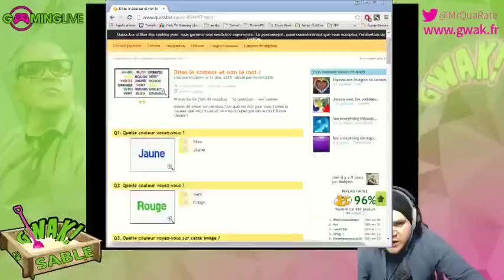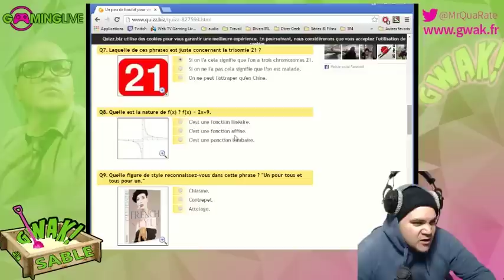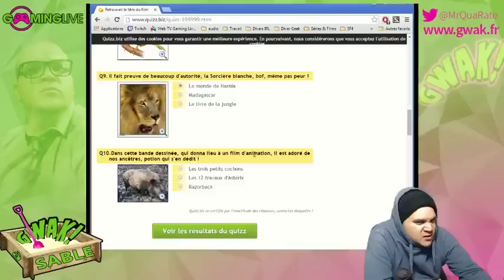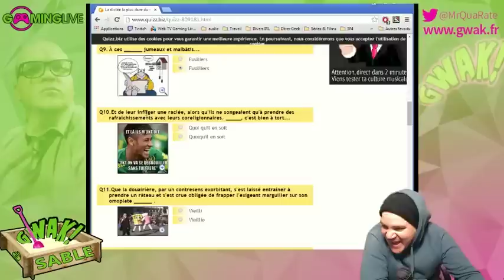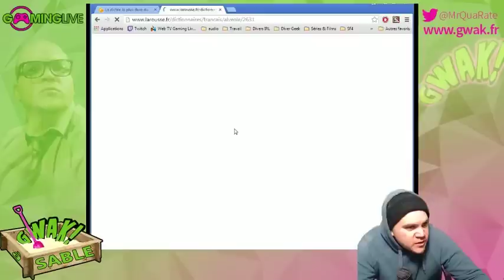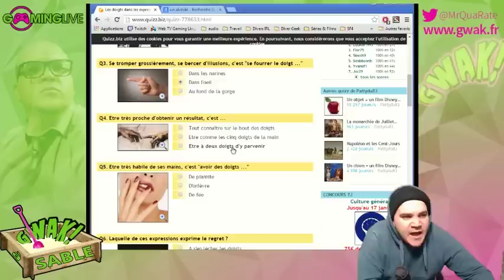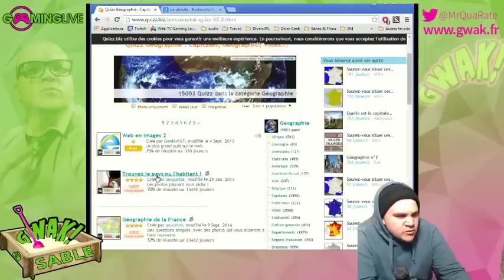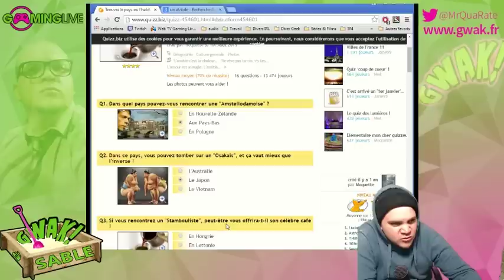Gwak à Sable [S02E02] - Mr QuaRaté [20/01/15]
On joue aux jeux bac à sable en mode Gwak avec Mr Quaraté.